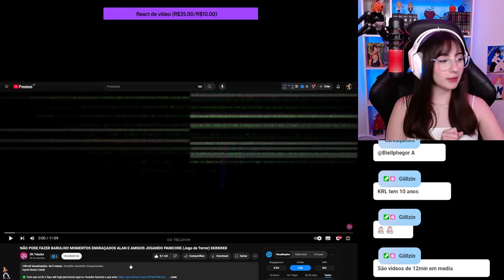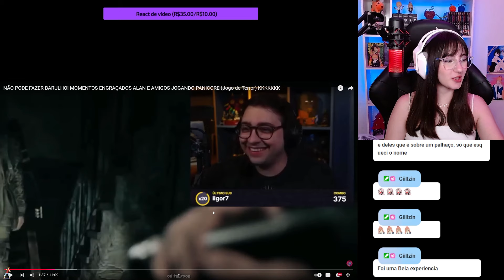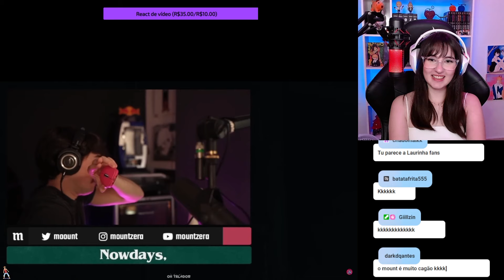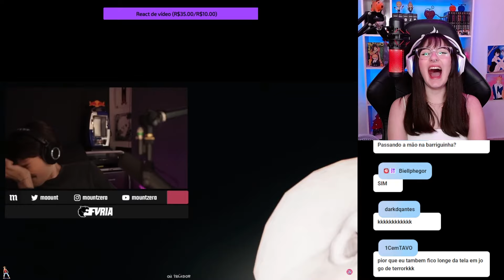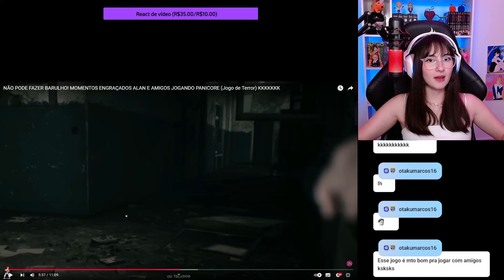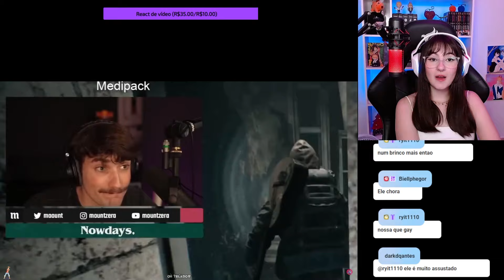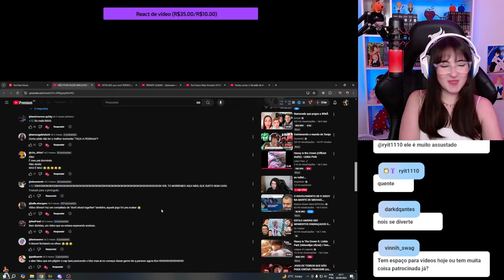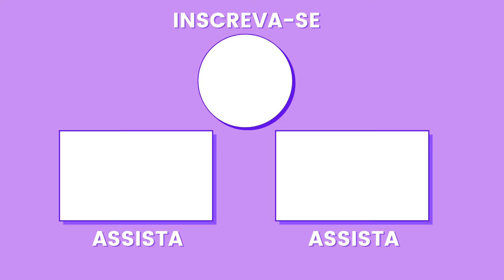NÃO PODE FAZER BARULHO! MOMENTOS ENGRAÇADOS ALAN E AMIGOS JOGANDO PANICORE (Jogo de Terror) KKKKKKK